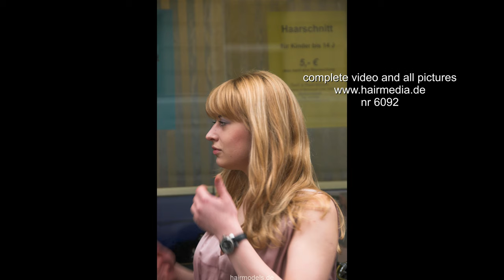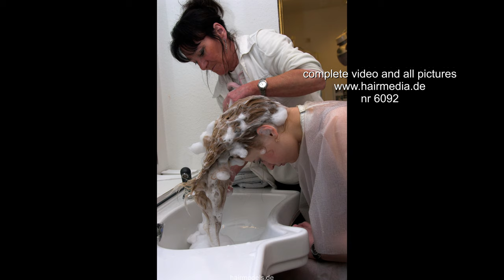6092 shampoo and wetset Hannover salon trailer 4K